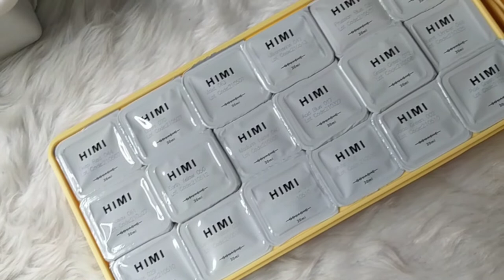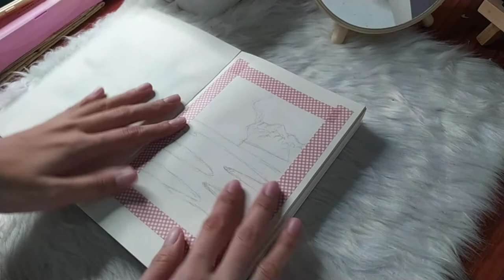☁️ painting studio ghibli scenes ☁️ howl's moving castle • himi miya gouache